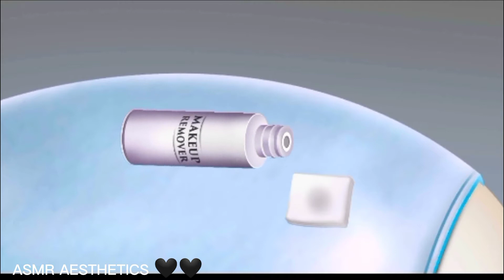POPING OUT OF ACNE || ACNE REMOVAL TREATMENT || RELAXING ASMR TREATMENT || STOPN MOTION ASMR